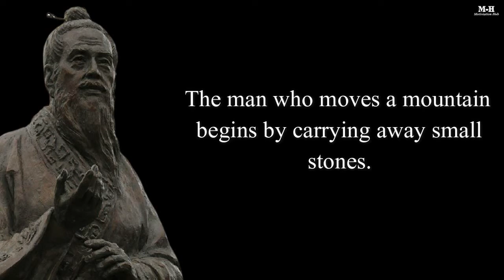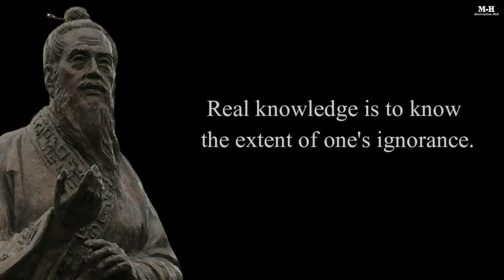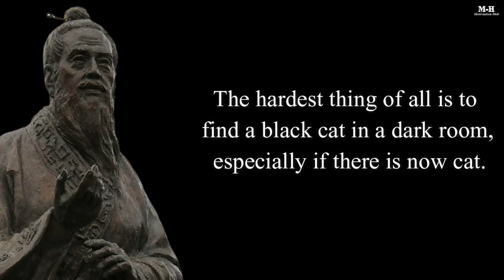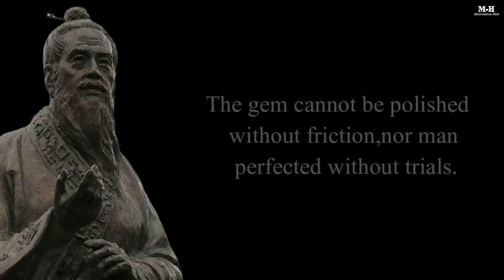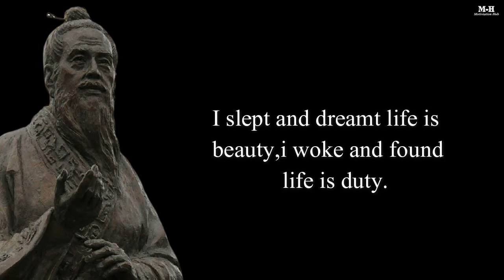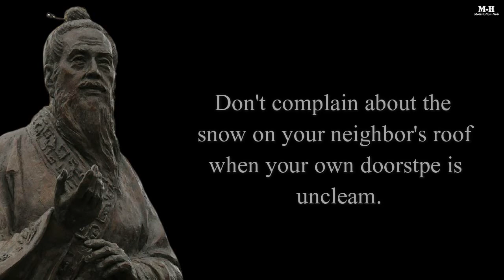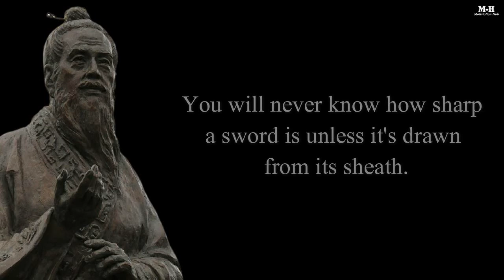Why Didn't I know This Before Confucius Quotes That Still Ring True - Motivation Hub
Confucius was one of the first philosophers and sages of the East known to history. He was the first to systematize the chronicles of all the scattered Chinese principalities. In addition, Confucius was famous for his wisdom, as a result of which he was immortalized. Listen to these Quotes and Aphorisms of Confucius and Write in the comments which one you like the most.

ABA : 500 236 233 REUN BRANG
ACLIDA : 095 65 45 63 REUN BRANG